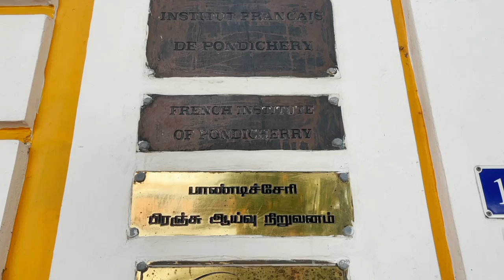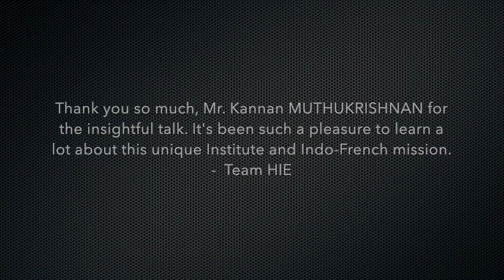French interest in the Culture and Natural Heritage of India! | French Institute of Pondicherry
This video is about our recent visit to the French Institute of Pondicherry (Institut Français de Pondichéry, IFP). It is a research institution under the joint supervision of the French Ministry of Foreign Affairs and the French National Centre for Scientific Research (CNRS). Established in 1955 under the terms of the Treaty of Cession of French Territories in India, FIP is the largest of the 26 research centres under these umbrellas. It is also part of the Research Unit USR 3330 “Savoirs et Mondes Indiens” of the CNRS, along with the Centre de Sciences Humaines (CSH) in New Delhi.

In this video, Mr Kannan MUTHUKRISHNAN (Researcher, Department of Social Sciences) talks about the French interests in Indian culture and heritage and the objectives and function of the social science department of IFP.